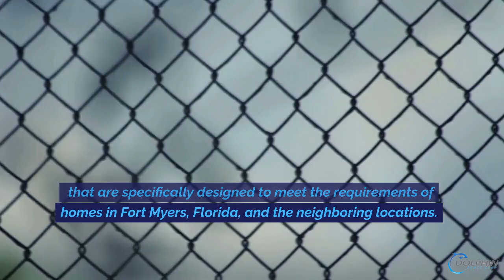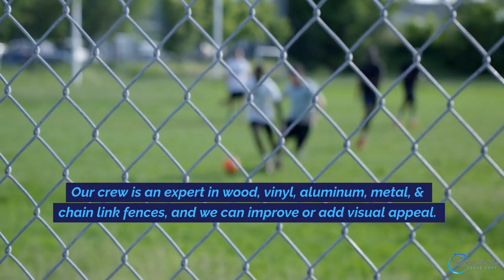Chain Link Fence Services in Fort Myers FL - Dolphin Fence Corp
If you're seeking trustworthy Chain Link Fence Services in Fort Myers, Florida, Dolphin Fence Corp is the ideal choice. We're committed to delivering outstanding chain link fencing solutions tailored to the unique needs of homes in Fort Myers and nearby locations.

Our top-notch chain link fence services cater to residential, commercial, and industrial properties. Recognizing the flexibility and affordability of chain-link fences, we aim to provide reliable security solutions.

At Dolphin Fence Corp, our skilled team works closely with you to customize chain-link fences that meet your specific requirements, ensuring the end result not only meets but exceeds your expectations.

We value your time and property security, ensuring efficient and prompt chain-link fence installations without delays. Choosing Dolphin Fence Corp means choosing a local company deeply dedicated to the Fort Myers community, evident in the top-tier chain link fence services we provide.

Our crew specializes in wood, vinyl, aluminum, metal, and chain link fences, promising enhanced visual appeal and security for your property. Trust us as the premier provider of Chain Link Fence Services in Fort Myers, Florida. Our primary focus is your satisfaction, and we're excited to offer the finest chain link fence services in the area.

Contact Dolphin Fence Corp today to discuss your project and start the journey to enhance your property.

Dolphin Fence Corp
2604 Andalusia Blvd, Cape Coral,
Florida 33909

Fence contractor
fence installation
fence repair
fence removal
fence company
fence company fort myers
fence installation service
fence repair service
fence removal service
fence contractor near me
fence installation near me
fence repair near me
fence removal near me
fence contractor fort myers
fence installation fort myers
fence repair fort myers
fence removal fort myers
fence contactor fort myers fl
fence installation fort myers fl
fence repair fort myers fl
fence removal fort myers fl
Vinyl fence services in fort myers fl
metal fence services in fort myers fl
aluminum fence services in fort myers fl
chain link fence services in fort myers fl